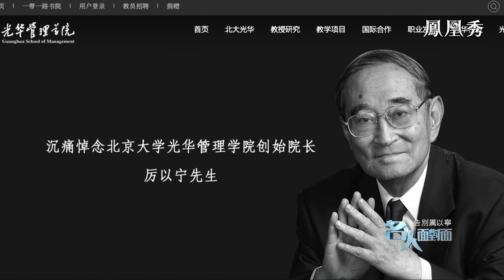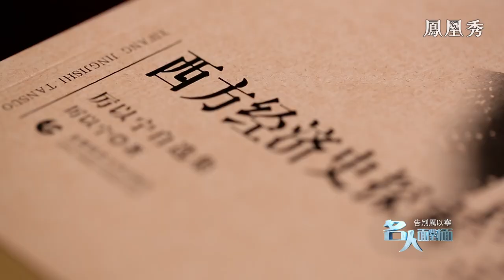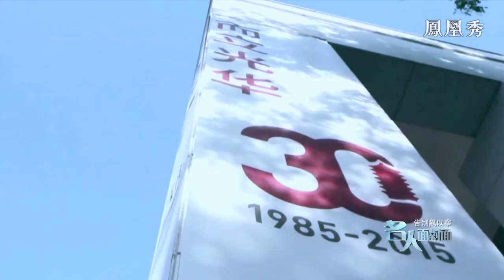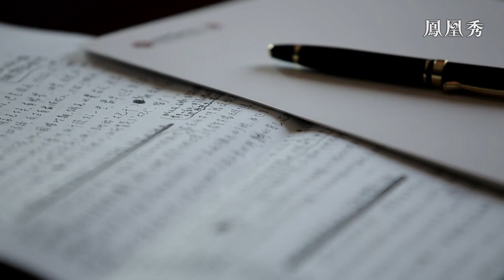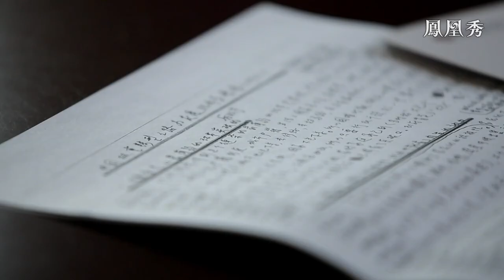告別厲以寧｜他曾多次提出重要經濟觀點，並影響了改革進程，被稱為“改革先鋒”｜重溫2015年厲以寧經典訪談｜economist｜Reform and Opening｜名人面對面 20230305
2023年2月27日，著名經濟學家厲以寧先生與世長辭。厲以寧，1930年出生於南京，1955年畢業於北京大學經濟系，留校工作。從上世紀八十年代開始，厲以寧就多次提出重要的經濟觀點，並且影響了改革的進程。由於在證券法和股份制改革上的傑出貢獻，他被稱為“改革先鋒”。他還有過兩個響亮的別號，“厲證券”和“厲股份”。